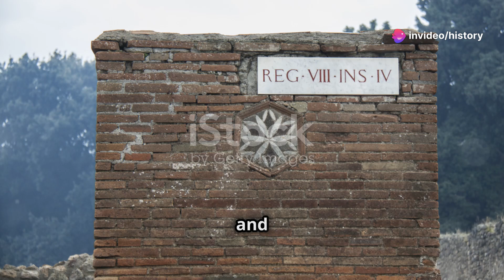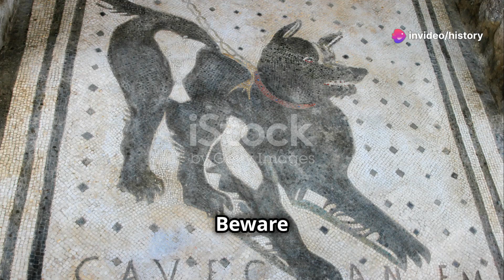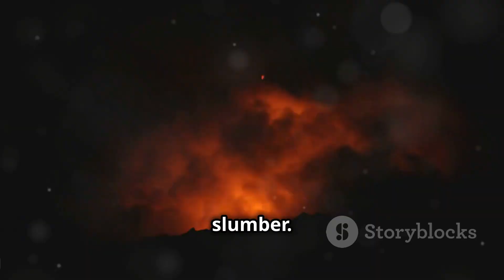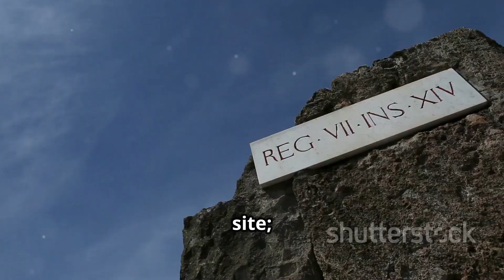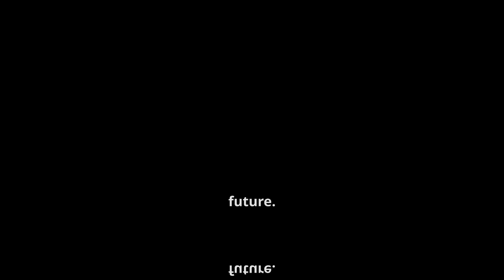The Ruins of Pompeii - Preserved in Time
Discover the haunting beauty of Pompeii, a Roman city frozen in time by the eruption of Mount Vesuvius. Explore the perfectly preserved ruins, learn about the lives of its citizens, and uncover the secrets of this tragic event.